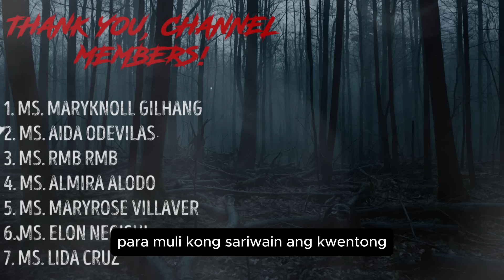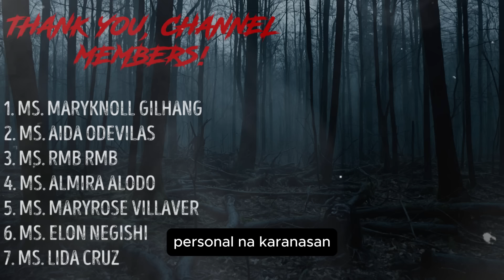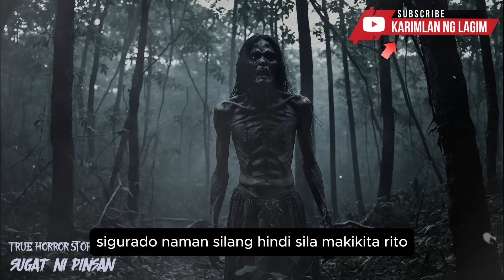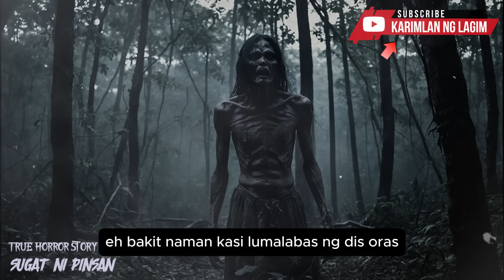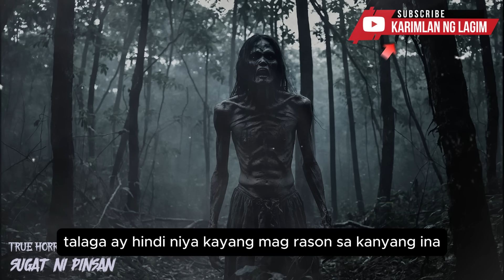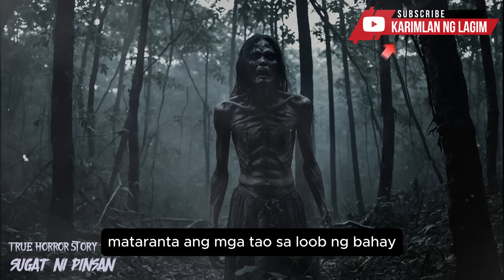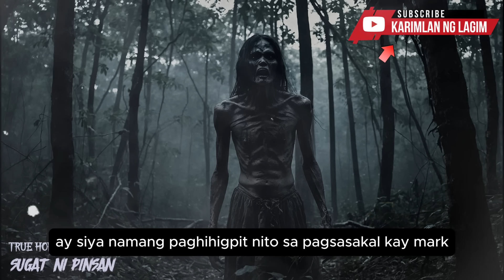SUGAT NI PINSAN | True Horror Story | Tagalog Horror Story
Hello aking irog!

Ako ang inyong nag-iisang Midnight VJ, Sir Jacks!
Welcome sa aking Youtube Channel. Ako ang nagbibigay buhay sa mga Kuwentong inyong naririnig sa channel na ito.
Naka Focus ang kuwento ko sa mga Horror/Creepy/Supernatural Stories. mapa Fiction man o True Stories.
ang inyong mga stories SALAMAT!

Ito po pala ang facebook page natin, pwedeng niyo akong iadd. Pwede rin kayo magsend ng stories niyo dito. Just message me po. Salamat po!

and ito naman po yung link sa Facebook Account ni Sir Jacks,

Hainbach - Blood Kiss
Jimena Contreras - The Sax of Ancient Terror -